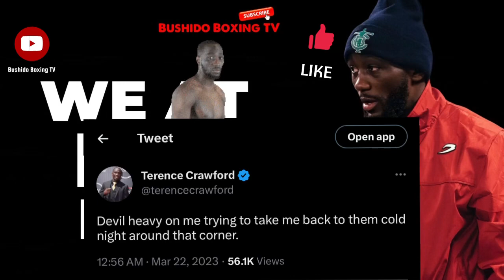"WE AT THE END!" Did Terence Crawford Just HINT That Errol Spence FIGHT Is Ready To Be Announced!?